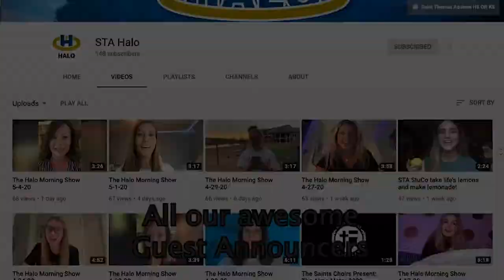The Halo Morning Show 5-6-20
Morning announcements and more for Wednesday, May 6th, 2020